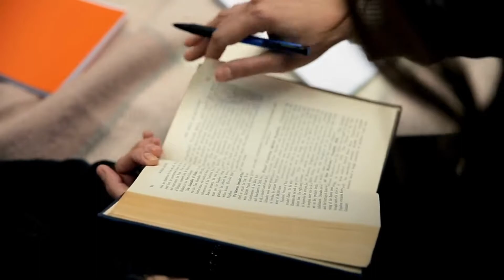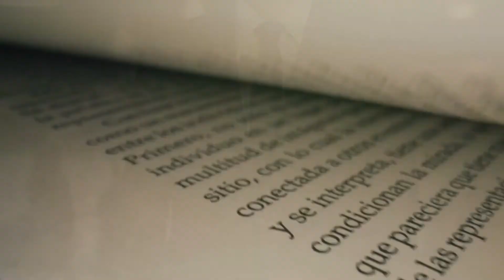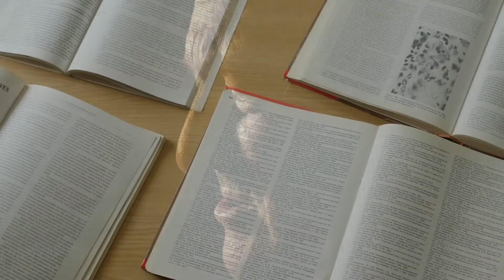Take Control Of Your Life - William James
William James had problems, really bad problems. Although born into a wealthy family James suffered from life threatening health issues throughout his childhood and young age. He didn`t have many friends, he sucked at school and everybody around him thought of him as a big loser. He passed most of his time painting and that was the only thing which he liked. Unfortunately, nobody else thought he was good at it.
His father was a wealthy business man, a guy who had earned great respect in his society. His younger brother , Henry James, went on to become a world-renowned novelist; his sister, Alice James, made a good living as a writer as well. William was the family oddball, the black sheep.
In a desperate attempt to salvage the young man`s future, James father used his business connections to get him admitted into Harvard Medical School. It was his last chance, his father told him. If he screwed up, there was no hope for him.
But medicine never appealed to James. He spent the whole time feeling like a fake and a fraud. Soon he dropped out of medical school nearly at the age of 30 with no qualification and skill in his hands. A man with no  respect and honor in his life. His father hated him and thought of him as a disappointment to his family. Despite all the advantages and opportunities he`d been given in life, everything had fallen apart. The only constants in his life seemed to be suffering and disappointment.
 James fell into a deep depression and bagan making plans to take his own life. It was evident that now that very soon he will take his life by his own hands and save himself from constant misery and suffering which he has encountered all his life. Nothing could save him and nobody could provide solution to his problems. There was no light for him in this world whatsoever.
But then one day something happened. While reading lectures by the philosopher Charles peirce, a thought came across his mind. James decided to conduct a little experiment. In his diary he wrote that he would spend one year believing that he was 100 percent responsible for everything that occurred in his life, no matter what. During this period, he would do everything in his power to change his circumstances no matter the likelihood of failure. If nothing improved in that year, it would be apparent that he was truly powerless to the circumstances around him and then he would take his own life.
The simple decision by  William James changed his life forever. James went onto become the father of American Psychology. His work has been translated into bazillion languages and he`s regarded as one of the most influential intellectuals/philosophers and psychologists of his generation. He was the first one to introduce the idea of stream of consciousness, the theory of emotion and the first person to teach a psychology course in the U.S.
James would later refer to his little experiment as his rebirth and would credit it with everything that he later accomplished in his life.
The life of William James tells us one thing: This is the realization that we individually are responsible for everything in our lives, no matter the external circumstances. We don`t always control what happens to us. But we always control how we interpret what happens to us, as well as how we respond. Whether we like it or not, we are always taking an active role in what`s occurring to and within us.
In this video, we have discussed:
William  James
Motivation
William James Psychology
William James Sidis
William James Moriarty
William James Quotes
Take control of your life meditation
Take control of your life do it right
How to take control of your life
How to take back control of your life